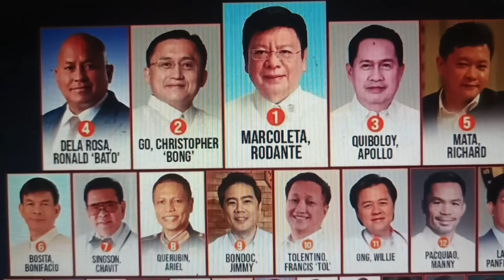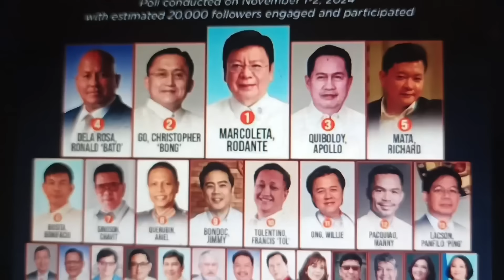RODANTE MARCOLETA NUMBER 1 SA LATEST SENATORIAL SURVEY! GO, QUIBOLOY AT BATO PASOK SA MAGIC 5!